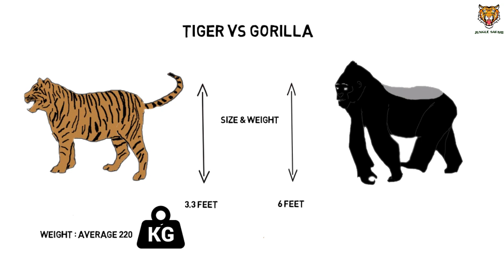Tiger Vs Gorilla who will win || Jungle Safari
Dosto aaj hum log baat karne ja rahe hai do heavy weights ki- Tiger aur Gorilla.Hum janenege inke size, weight aur kaun jitega inki aamne saamne ki ladai me.Comparison k liye humlog lenge Male Bengal Tiger aur male Eastern Lowland Gorilla ko .

Sabse pehle baat kar lete hain size aur weight ki.
Dosto, Male Bengal Tiger ka wajan on average 220kg k around hota hai aur average length around 3.1meter(yani ki karib 10.2feet) from head to tail hota hai, Shoulder Height on average 3.3feet tak hota hai.
Wahi male Eastern Lowland Gorilla  ka average wajan 210kg k around hota hai.Gorilla agar do pairo par khada ho to iski height, 6 feet k karib ja sakti hai.
To clearly dosto Tiger on average thoda jyada bhari hai Gorilla se aur agar apne hind legs par khada ho to gorilla se bada bhi hai.
So, size and weight k mamley me Tiger has the edge.

Ab baat kar lete hain biteforce ki. Dosto, Tiger ka bite force 1050psi hai.Itna bite force bones ko  crush karne k liye kaafi hai.
Wahi Gorilla ka biteforce 1300psi hai, jo ki Tiger se kaafi jyada.Iska kaaran hai, Gorilla ek shakahari janwar hai aur ishe khaney k liye ped ki chaal,jud,lata,bansh aadi ko chirna, faadna padta hai, jiske liye majbut jabde chahiye hote hain.
Overall, biteforce k mamle me Gorilla is the king.
tiger vs gorilla fight
jungle Safari